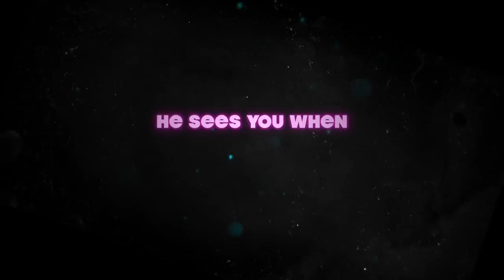Slay Belles Trailer #1 (2018) | Movieclips Indie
Check out the new trailer for Slay Belles starring Kristina Klebe!

US Release Date: December 4, 2018
Starring: Barry Bostwick, Kristina Klebe, Hannah Wagner
Directed By: Dan Walker
Synopsis: While urban exploring in an abandoned amusement park, three cosplaying girls accidentally unleash the vicious holiday beast known as Krampus. With the help of Santa Claus, can these girls stop Krampus from his killing spree?